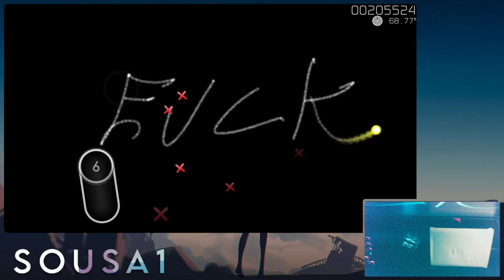i shouldn't play this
high bpm jumps just make me crazy